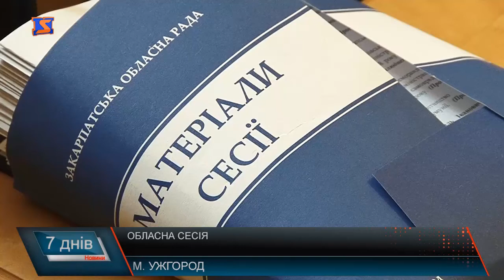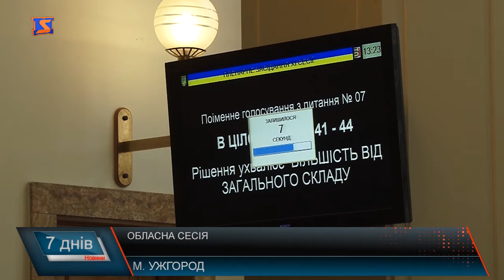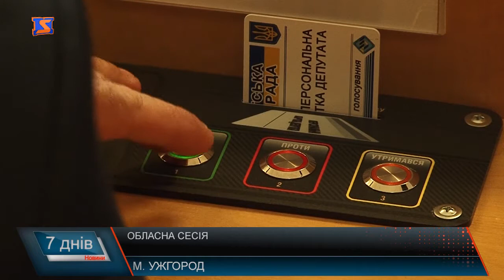Що вирішували обласні депутати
Засідання обласних обранців на цьому тижні запам’ятається сваркою Москаля та прокурора області,  міні-мітингом під стінами будівлі  на Народній, та пропозицією запустити потяг інтерсіті до Закарпаття